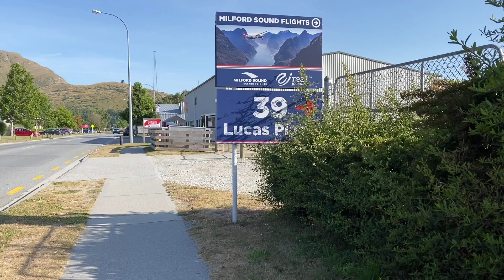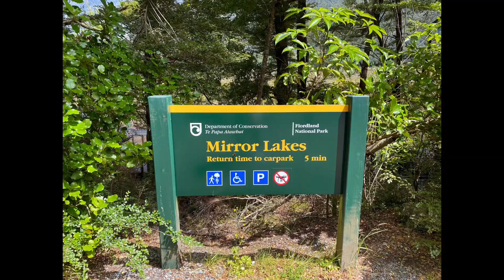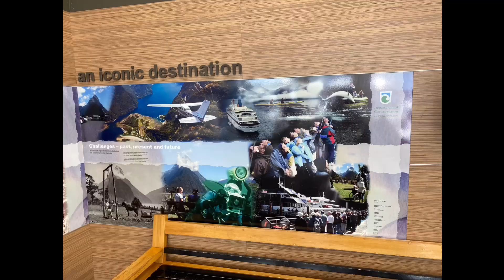DAY TRIP TO MILFORD SOUND, NEW ZEALAND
This tour was booked thru GetYourGuide. It was a 1 day tour and you can see the stunning scenic views specially the Milford Sound.